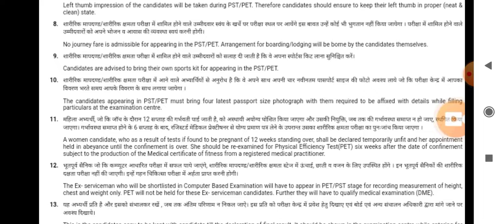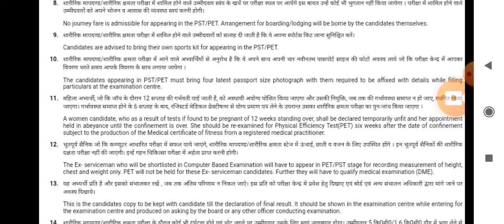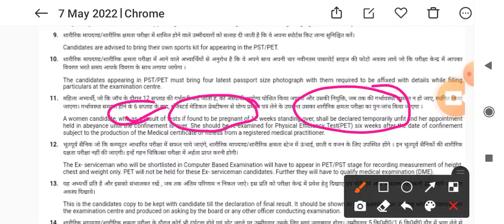SSC GD safe score||SSC GD physical admit card out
Ssc Gd 2nd list kab ayega|Ssc gd physical kab hoga|Ssc gd physical date|ssc gd result, 2nd list जारी